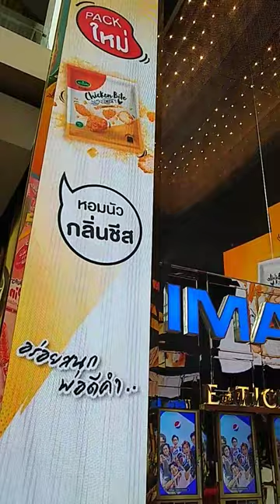IMAX theater in the Icon Mall, Bangkok, Thailand